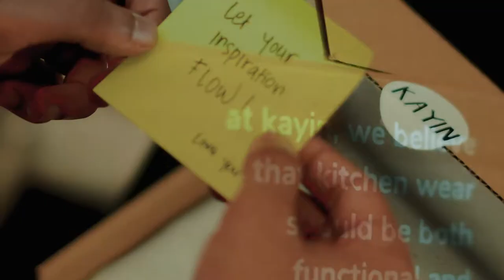The Blank Canvas Apron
The apron where you get your inspiration!
On pict: The Blank Canvas Apron
Free logo, name and quotes embroidery
Special thanks to:
Model @ilhanservia
Videographer @hwkstudio
Story @aichaservia